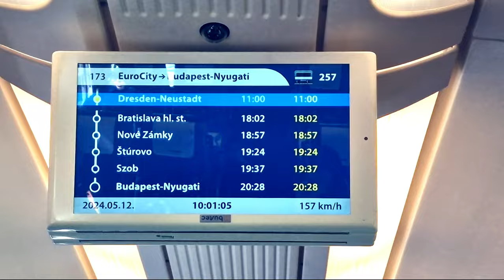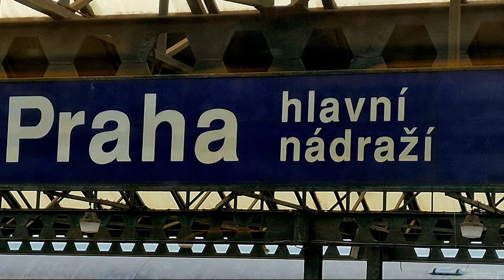Raiteilla läpi Euroopan, Osa 2 · Berliini - Helsinki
Toinen osa reissuraporttia lähtee Berliinistä Brnoon ja Wienin kautta lentäen takaisin Helsinkiin!